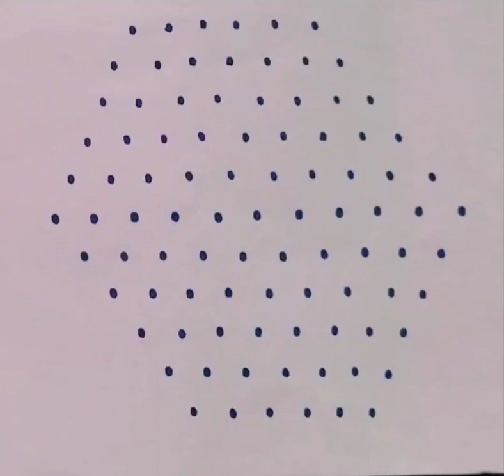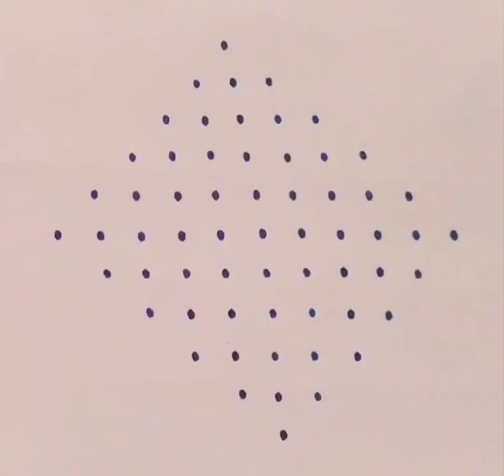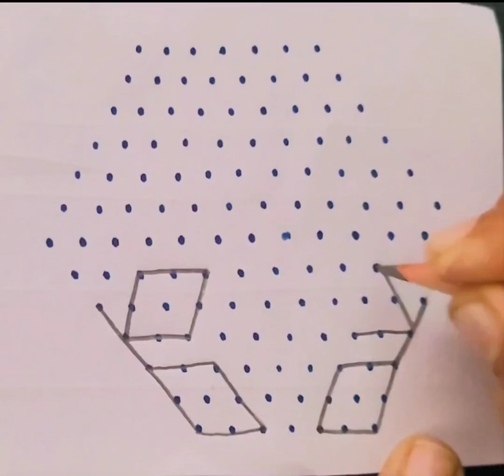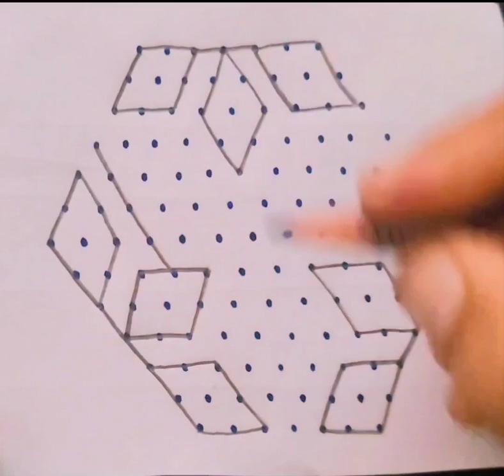Beautiful kolam design with dots | simple kolam design